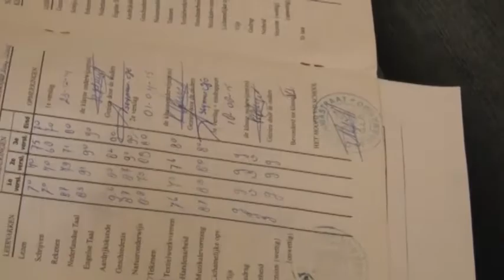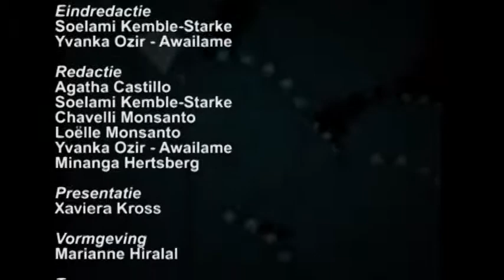10 Minuten Jeugd Journaal - 18 augustus 2015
Uitzending Jeugdjournaal
1. Grote vakantie meld zich aan
2. Got Talent met 5 scholen
3. Soelami en Minanga...op naar de bergen